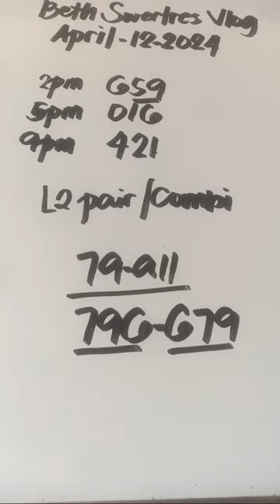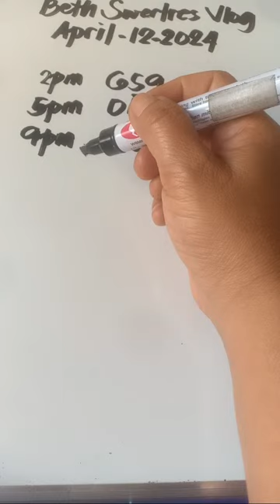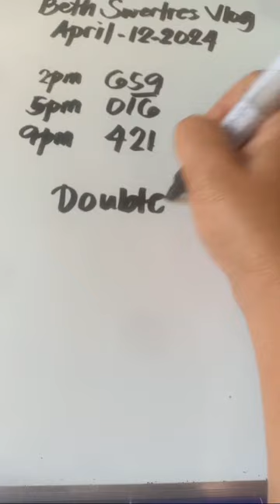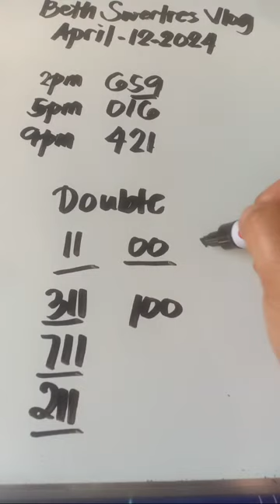Hot L2 pair & Hot combi! Pa on the spot